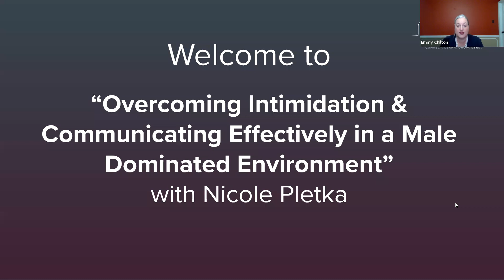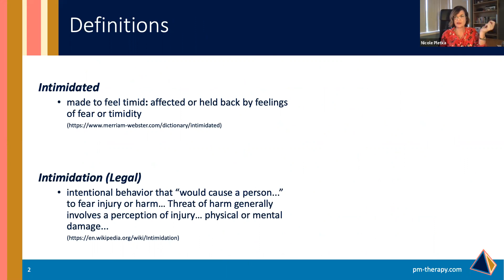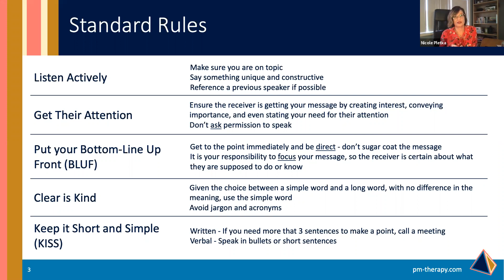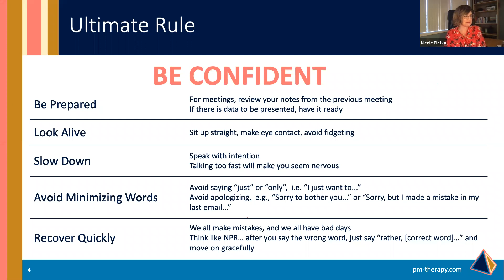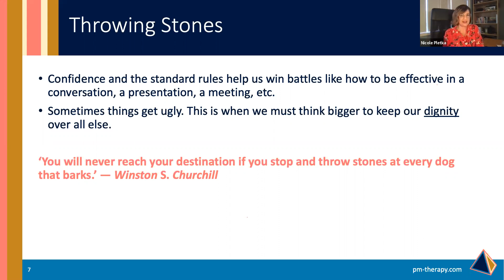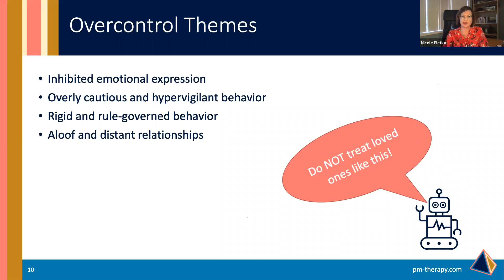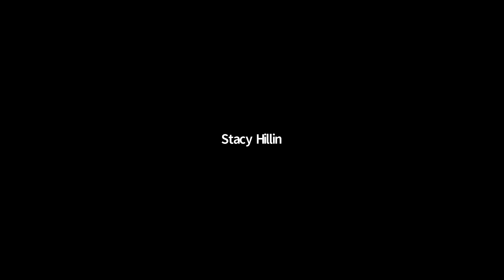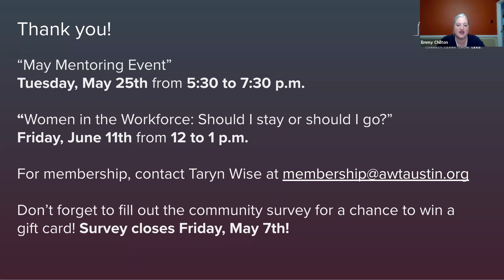Overcome Intimidation & Communicate Effectively in Male Dominated Environments with Nicole Pletka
In this event, Nicole will walk us through a few things we can do to overcome the feelings of intimidation and communicate effectively by:

1. Understanding where the intimidation is coming from.
2. Taking the timid out of intimidation!
3.  Remembering the totality of our communication.